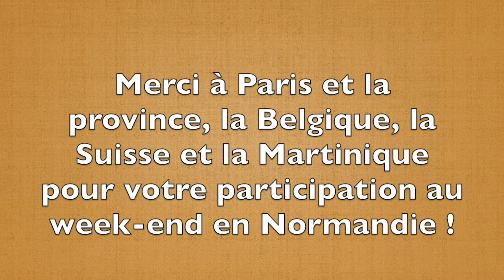Association BE DIFFERENT : Week end du 13 au 16 août 2016 (partie 1)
Raymonde Hazan est psychanalyste, spécialiste du couple et des personnes à haut potentiel et également écrivain.